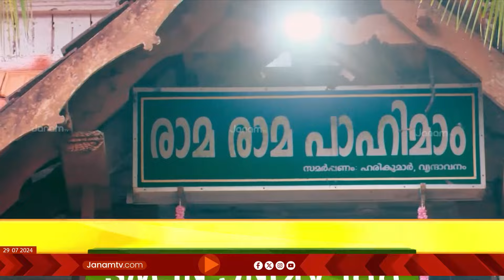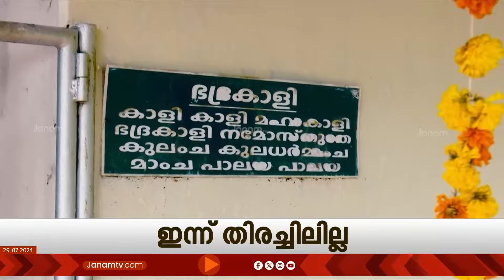രാമായണവുമായി ഏറെ ബന്ധപ്പെട്ട് കിടക്കുന്ന ക്ഷേത്രമാണ് പിറവത്തുള്ള മാമലശ്ശേരി ശ്രീരാമസ്വാമി ക്ഷേത്രം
രാമായണവുമായി ഏറെ ബന്ധപ്പെട്ട് കിടക്കുന്ന ക്ഷേത്രമാണ് എറണാകുളം ജില്ലയിലെ പിറവത്തുള്ള മാമലശ്ശേരി ശ്രീരാമസ്വാമി ക്ഷേത്രം. ജില്ലയിലെ നാലമ്പല ക്ഷേത്രങ്ങളിൽ ഒന്നായ മാമലശ്ശേരി ശ്രീരാമ സ്വാമിക്ഷേത്രത്തിന്‍‍റെ ഐതിഹ്യങ്ങളും വിശേഷങ്ങളുമായി ക്ഷേത്ര ദർശനത്തിലേക്ക്